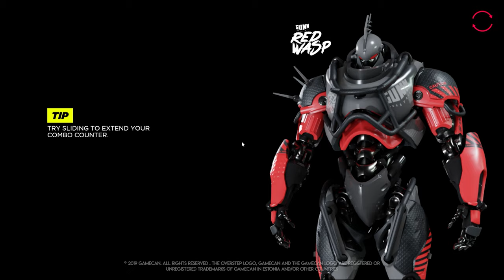MA TAHAKS HÄSTI MÄNGIDA OSATA! (Overstep)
Andri ja Sten proovivad varajasse ligipääsu jõudnud Pärnu stuudio Gamecan esikteost Overstep, mis ammutab inspiratsiooni kahest kultusteosest – Tony Hawk Pro Skater ja Unreal Tournament.